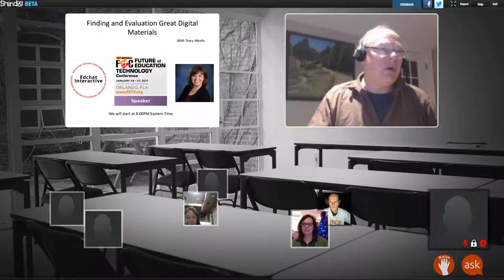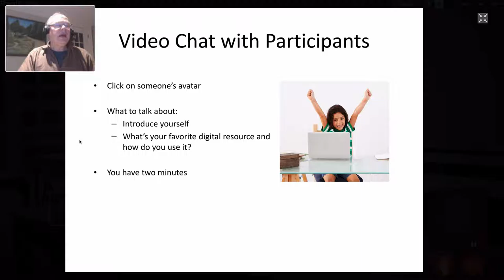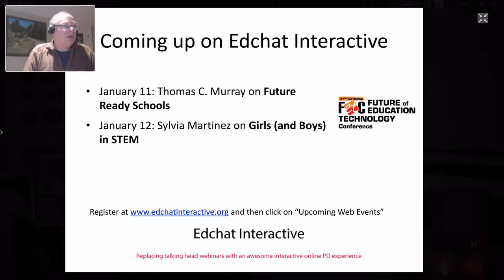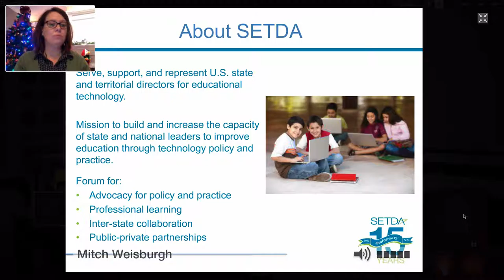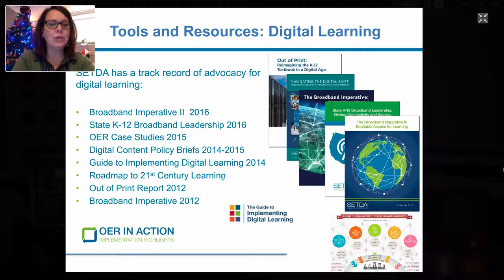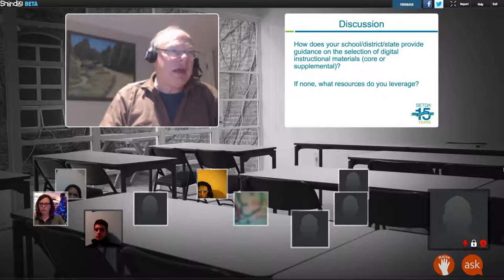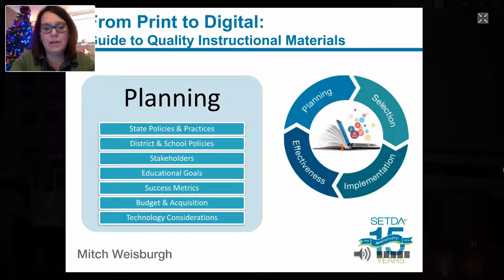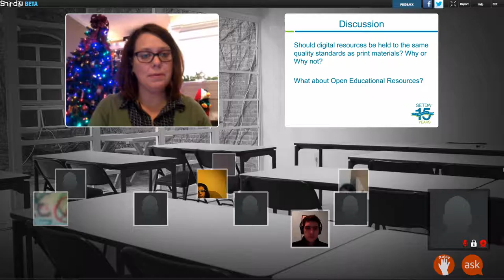12 21 2016 Tracy Weeks on Finding and Evaluating Digital Materials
Edchat Interactive with SETDA's Tracy Weeks on how teachers, administrators, and states are collaborating on finding and evaluating digital materials.